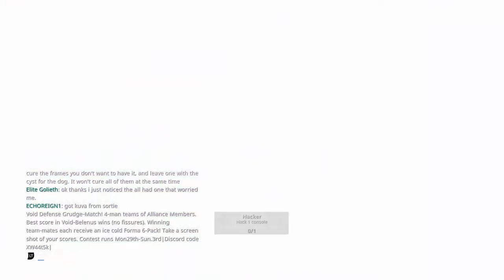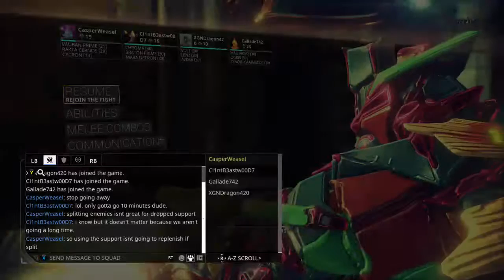New Year Day 31 Part 2